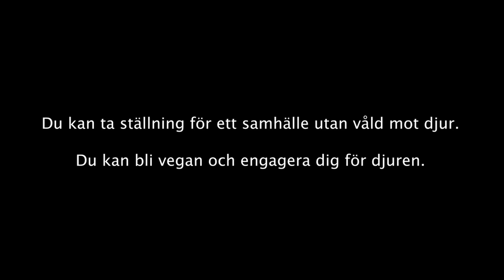En god äggmacka!?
Visst skulle det sitta det fint med en äggmacka!? Men har du sett baksidan av denna till synes goda äggsmörgås?

Filmmaterial från Djurrättsalliansen och Alla vill leva.
Musik Parkside av Dan Lebowitz.